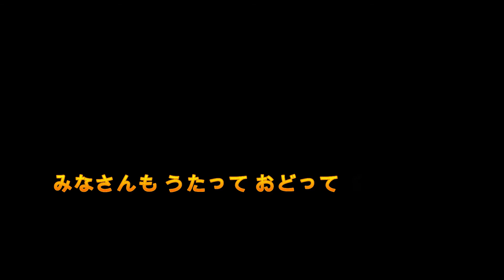パンダのマーチ PANDA March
「ミュージカル座」オリジナルミュージカル「スター誕生」より
作詞：ハマナカトオル　 作曲：久田菜美
歌：久田菜美　高田亜矢子
2018年1月31日「場所：銀座シャンソンバーボンボン」にて